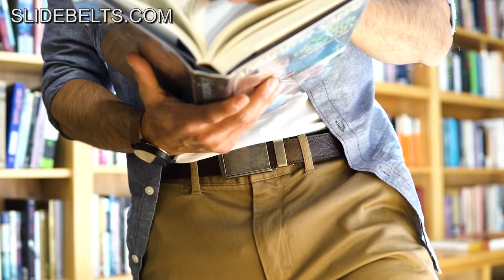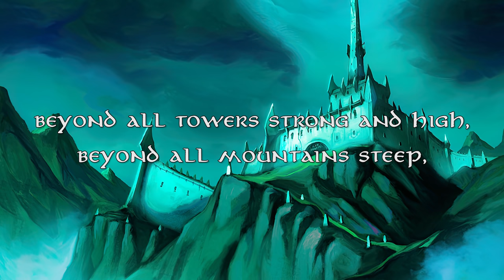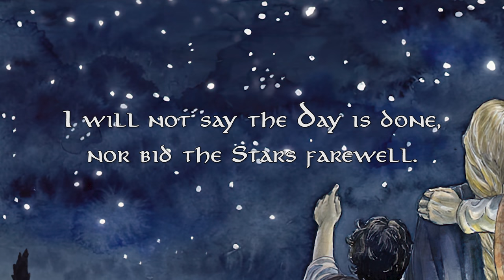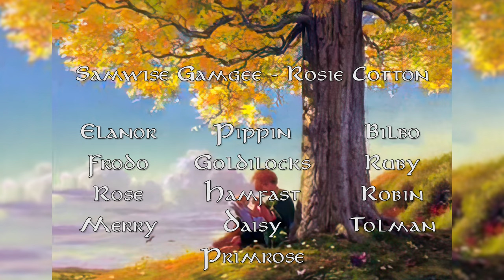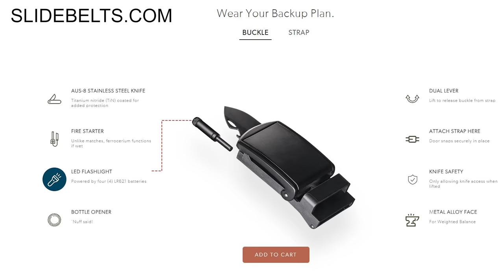The Life of Samwise Gamgee | Tolkien Explained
Tolkien called him the "chief hero" of The Lord of the Rings.  Samwise Gamgee journeys from being a humble servant to trusted companion to ringbearer and hero.   We cover his entire life beyond the War of the Ring - helping restore the Shire, serving as Mayor, and travels to Gondor.

with the code: NERDOFTHERINGS

Mount Doom - Tolman Cotton
Sam in the Garden - Tolman Cotton
Sam and Shelob - John Howe
Frodo and Sam in Mordor - Andrea Piparo
Sam and Rosie Cotton - Ted Nasmith
Hobbit Hole -
Evening in the Shire - Kuliszu
Samwise Gamgee - Matthew Stewart
But I don't regret, nor will I forget - AnotherStrangerMe
Gaffer Gamgee - Catherine Karina Chmiel
A Hobbit's Garden - Emily Austin
In the Garden of Bag End - Matej Cadil
Bilbo's Tales - Tolman Cotton
Gandalf returns to Hobbiton - John Howe
Merry Brandybuck - Elrodimus Flash
Four Hobbits - Elrodimus Flash
Gandalf, Frodo, and the Ring - Elrodimus Flash
The Visitor - Aronja Art
Eavesdropping - Tolman Cotton
Shadows of the Past - Andrea Piparo
Gandalf, A Light in the Dark - Matthew Stewart
Shire Map - Maxime Plasse
Gildor, Sam, Pippin, Frodo, and Elves - Steamey
Three is Company - Kuliszu
Sam - Tolman Cotton
A Conspiracy Unmasked - Tolman Cotton
Three is Company - Anke Eissmann
Fatty Bolger - Tolman Cotton
Old Man Willow, Merry & Pippin - Elrodimus Flash
Hobbits and Tree - Andrea Piparo
Tom Bombadil - Anke Eissmann
In the house of Tom Bombadil - Anke Eissmann
Barrow Downs - Andrea Piparo
Strider - Anke Eissmann
At the Sign of the Prancing Pony - Ted Nasmith
Sam & Bill - Emily Austin
Sam and Bill - Elrodimus Flash
Gandalf and Frodo in Rivendell - Anke Eissmann
Hiding from Black Rider - Anke Eissmann
Council of Elrond - Alan Lee
The Fellowship of the Ring - Catherine Karina Chmiel
The Fellowship of the Ring - Kuliszu
Sam & Bill - Kuliszu
The Fellowship of the Ring - Anke Eissmann
Caradhras Pass - Ivan Cavini
Fellowship vs Wargs - Catherine Karina Chmiel
Door of Moria - Ralph Damiani
The West Gate of Moria - Alan Lee
Bill the Pony - Jenny Dolfen
The Watcher in the Water - Olanda Fong-Surdenas
Moria - Angus McBride
Galadriel - John Howe
The Mirror of Galadriel - Alan Lee
The Mirror of Galadriel - Aegeri
Galadriel - Aegeri
Mirror of Galadriel - Kuliszu
The Gifts of Galadriel - Kuliszu
Sam's Garden Box - Matej Cadil
The Anduin River - Ralph Damiani
Hobbits and Gollum - Andrea Piparo
The Black Gate is Closed - Alan Lee
Cooking Rabbit - Jenny Dolfen
Ithilien Ranger - Elrodimus Flash
An Oliphaunt - Alan Lee
The Fallen - Tolman Cotton
The Window on the West - Ted Nasmith
Faramir - Anke Eissmann
Faramir Bids Farewell - Anke Eissmann
Encounter with Faramir - Anke Eissmann
Courage - Olanda Fong-Surdenas
Sam vs Shelob - Matej Cadil
Shelob's Retreat - Ted Nasmith
Shelob - Ted Nasmith
The Choices of Master Samwise - Tolman Cotton
The Tower of Cirith Ungol - Matej Cadil
Cirith Ungol - Lida Holubova
I will not say the day is done - Matthew Stewart
Lorien - Ralph Damiani
Lorien at night - Ralph Damiani
Minas Morgul - Ralph Damiani
Stargazing - Anke Eissmann
Mount Doom - Olanda Fong-Surdenas
Gollum and Sam - Elrodimus Flash
Endgame on the Mountain - Ted Nasmith
At the Cracks of Doom - Ted Nasmith
At the Foot of Mount Doom - Ted Nasmith
The Field of Cormallen - Tolman Cotton
The Crowning of Elessar - Tolman Cotton
Arwen and Aragorn - Catherine Karina Chmiel
Homeward Bound - Tolman Cotton
The Scouring of the Shire - Tolman Cotton
Green Hill Morning - Ted Nasmith
The Birthday Speech - Matthew Stewart
Sam's Mallorn Tree - Matej Cadil
Sam and Rosie - Tolman Cotton
Mallorn - Ted Nasmith
The Grey Havens - Aronja Art
Bag End - Aronja Art
Library - Bryan Bitter
Strider - AnotherStrangerMe
Hobbiton - Catherine Karina Chmiel
Minas Tirith - Ralph Damiani
Epilogue - Sam & Rosie - Tolman Cotton
Bilbo Leaves Bag End - Elrodimus Flash
The Grey Havens - Matthew Stewart
The Shores of Valinor - Ted Nasmith

Tolkien Gateway
Encyclopedia of Arda